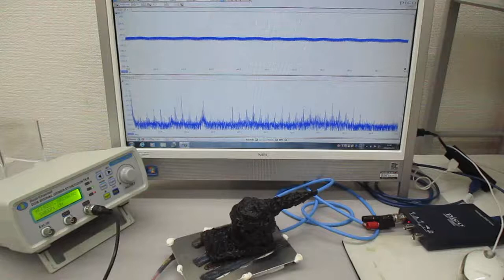超音波プローブを利用した超音波制御実験（表面弾性波の利用）